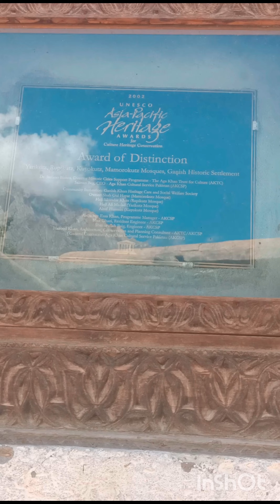UNESCO historic settlement| Ganish Settlement Hunza| 1000 years old settlement